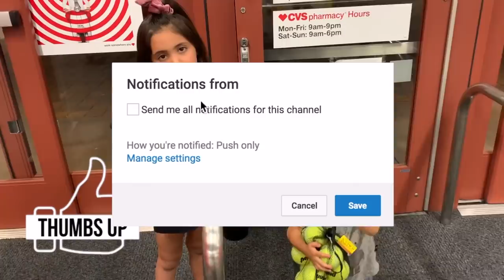LAST TO LEAVE THE SQUARE WINS!!! **CHALLENGE**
Hi Guys! Ava and Jayden do the LAST TO LEAVE THE SQUARE WINS challenge!! We will buy whatever the WINNER wants!! Shocking who wins!!